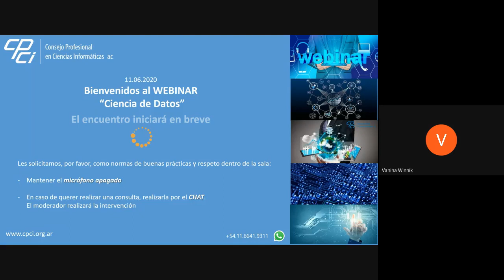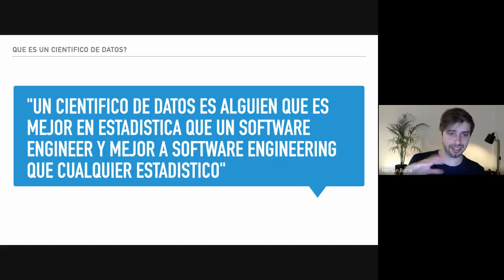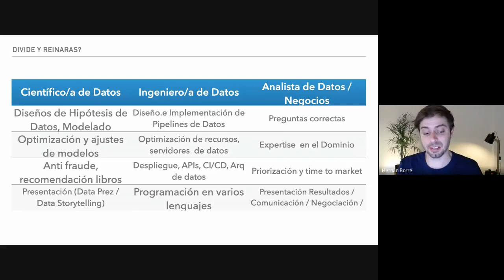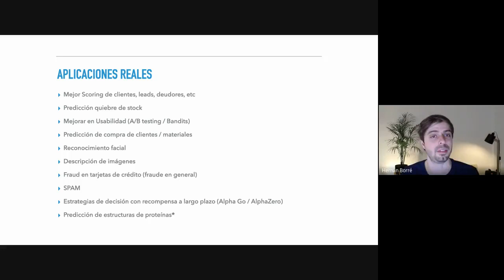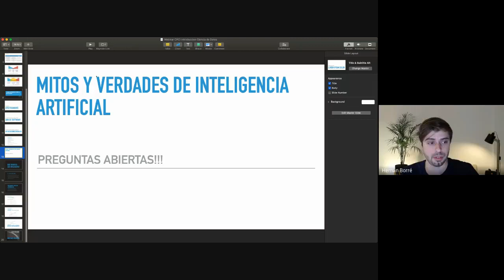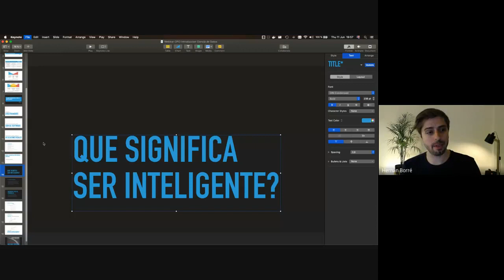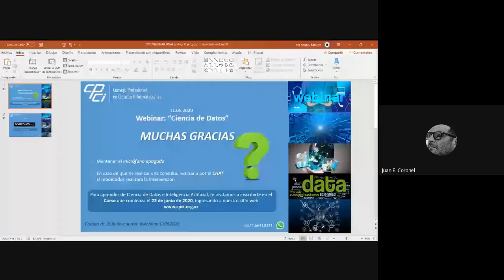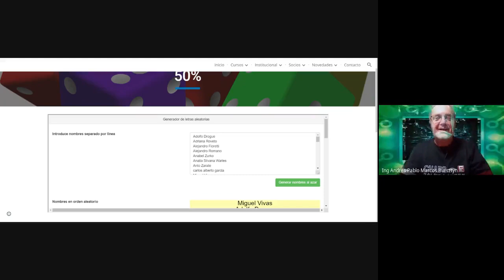CPCI :: Webinar Ciencias de Datos - Inteligencia Artificial 11.06.2020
Temario:
- ¿Qué es la ciencia de datos? Mitos y Verdades de Inteligencia Artificial y Ciencia de Datos
- ¿Cuáles son los roles actuales que ocupa un/a científico/a de datos?
- Aplicación de la ciencia y análisis de datos con casos reales en organizaciones
- Ejemplo de código python de un análisis exploratorio de datos

Profesor Mg Ing Hernán Borré
Hernán Borré se graduó como Ingeniero en Sistemas de Información en la UTN FRBA (2009) y obtuvo el Máster en Ciencia en Inteligencia Artificial con Honores en la Universidad de Essex, Reino Unido (2018). Actualmente, es profesor universitario de Procesamiento de Lenguaje Natural en la UTN, FRBA y consultor de machine learning para varias empresas privadas.

Webinar Ciencias de Datos - Inteligencia Artificial